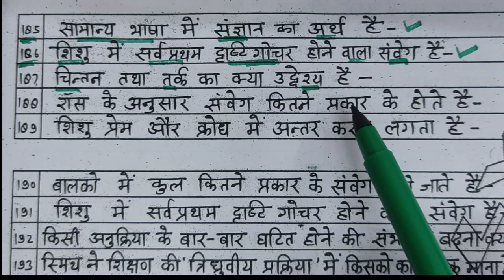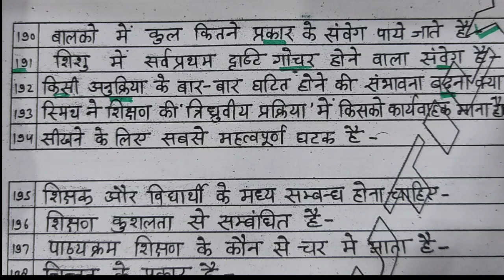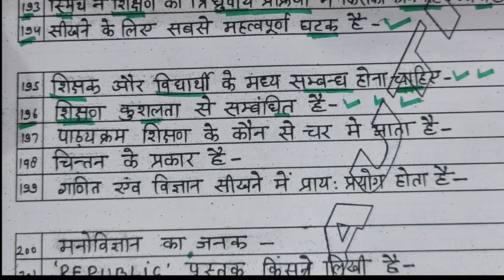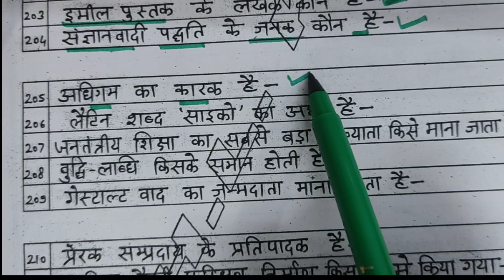मनोविज्ञान रिवीजन क्लास 10//Physical Education//CTET UPTET SUPER TET